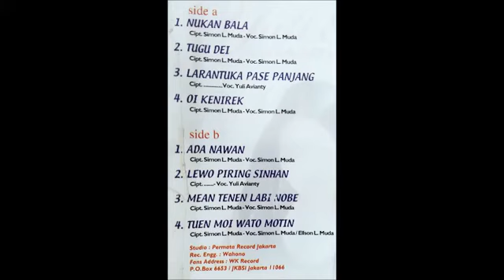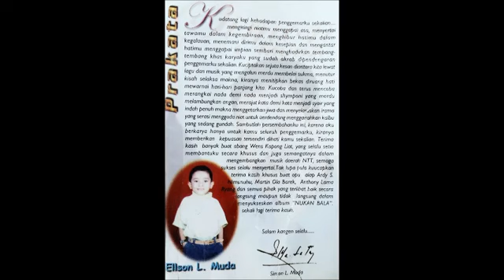TUEN MOI WATO MOTIN - Simon L. Muda ft Ellson L. Muda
TUEN MOI WATO MOTIN
Cipt: Simon L. Muda
Voc: Simon L. Muda ft  Ellson L. Muda

Lyric:

Tudak ratam wutun butek pae eka kulit
Ikit leim lodo pana
Tena inam ata puken
Tena maan mela kurang
Ti mon butu mai bua

Taga leim ubun biat nai ara badan
Soga liman gawe walen
Naot wahem ata nimin
Naot maan sare hala
Ti mon bayo mai dayo

Inam puken uban bolak
Seme naen keban rae ile alen
Woge tora timu tuen

Wahem nimun bakun golit
Helon nala wato lau watan lolon
Kode sada warat balik
Balik moi tana roit

Mo tani tude tobi gole
Naku tobi gole hala
Mo hutan lile bao bue
Naku bao bue kurang

Produksi:
LEWO MUDA ENTERTAINMENT 2002